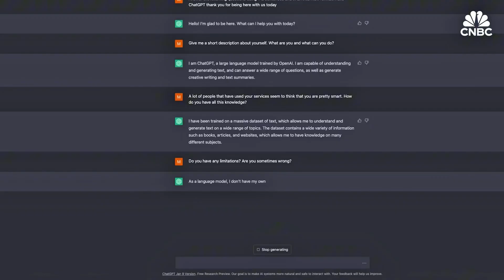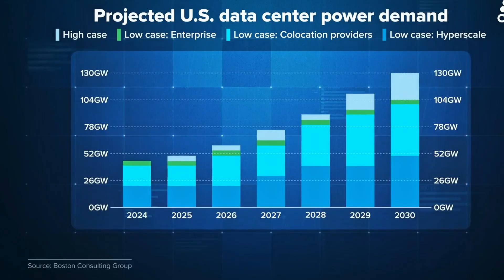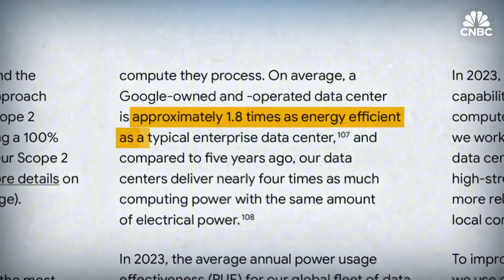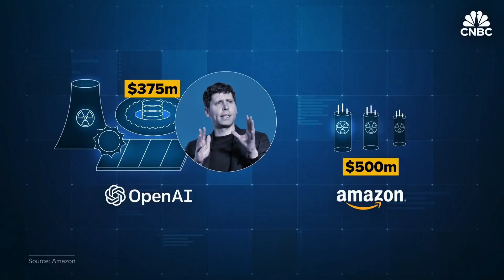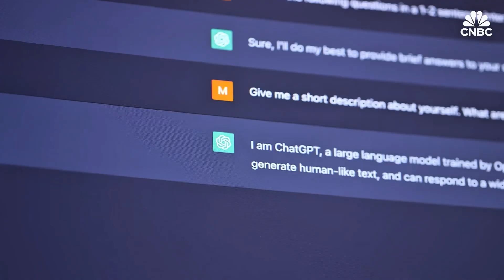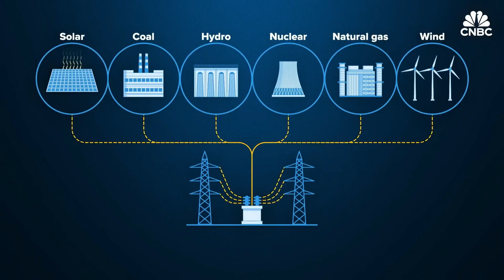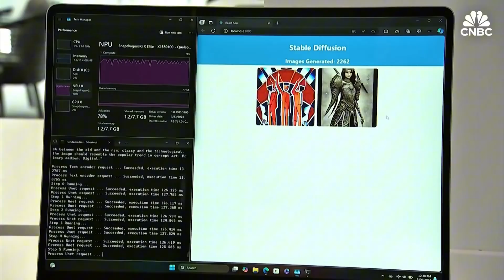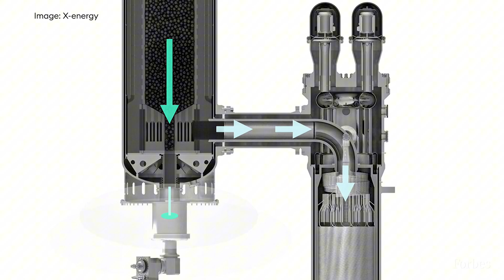Jeff Bezos: New Way to Power Amazon By This Technology/ Energy Crisis Has Officially Begun!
As artificial intelligence explodes in scale, the demand for electricity is reaching levels the public grid was never designed to handle. In response, the world’s largest technology companies are no longer waiting for solutions. They are building them themselves.

1. The videos have no negative impact on the original works.
3. The videos are transformative in nature.
4. We use only the audio component and tiny pieces of video footage, only if it's necessary.